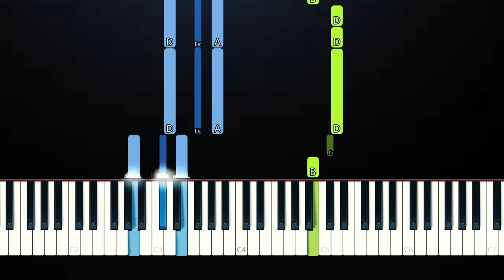Kenndog - Drip Like Me (Piano Tutorial)